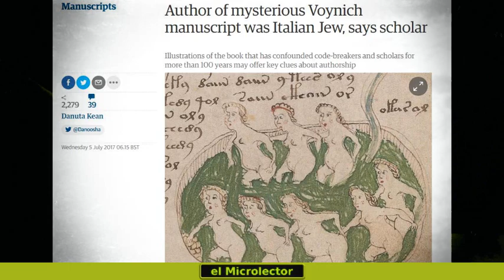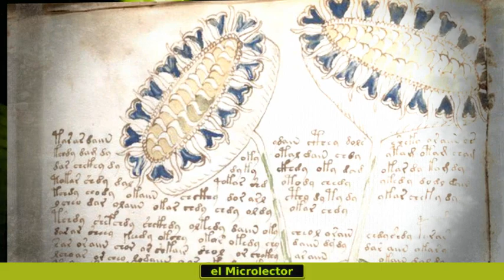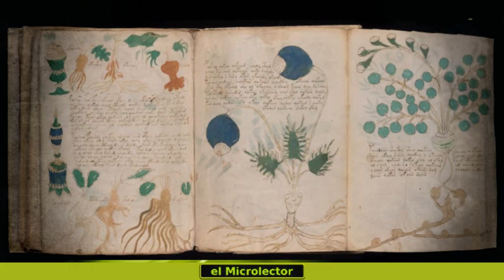IDENTIFICAN AL POSIBLE AUTOR DEL ENIGMÁTICO MANUSCRITO VOYNICH